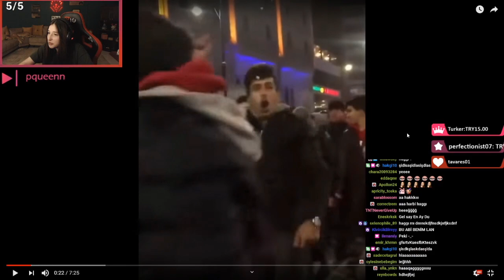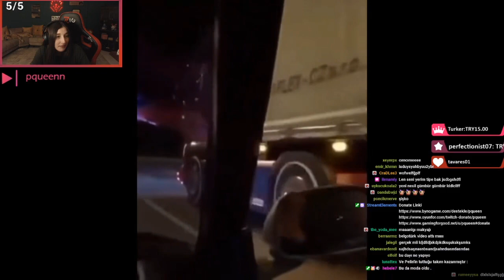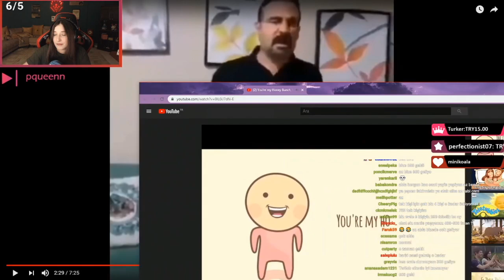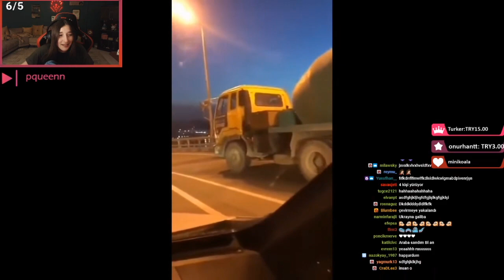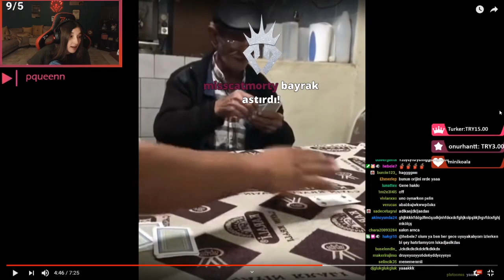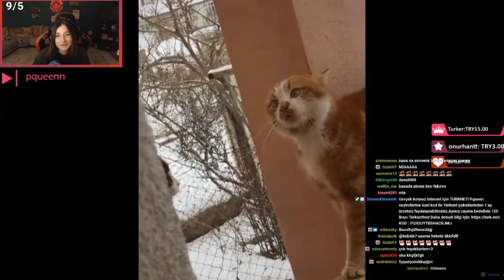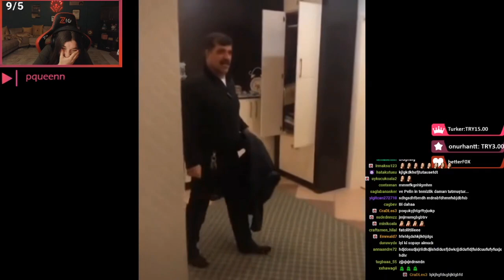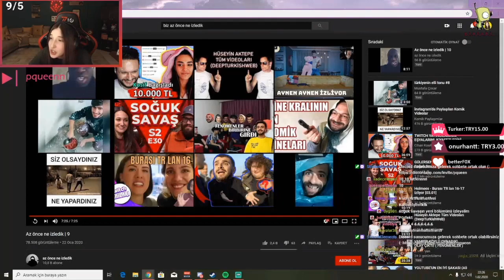Pqueen - Az Önce Ne İzledik 9 İzliyor !